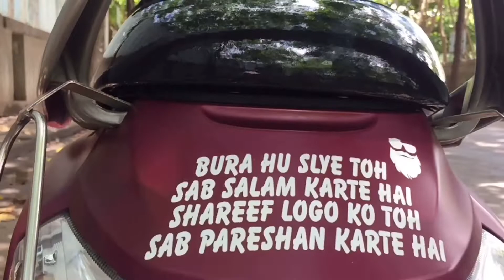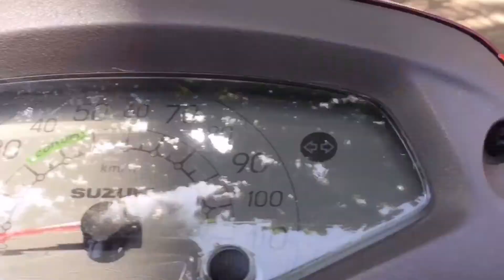AN ABANDONED PLACE FOR PHOTO SHOOT IN SANTACRUZ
Shot & Edit By :- Asif Momin / 1sideee Moshin